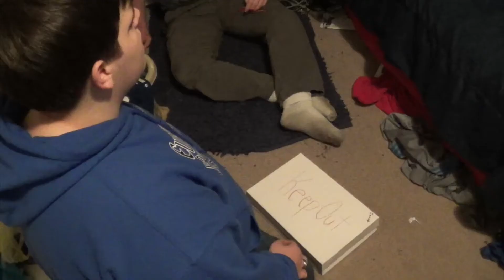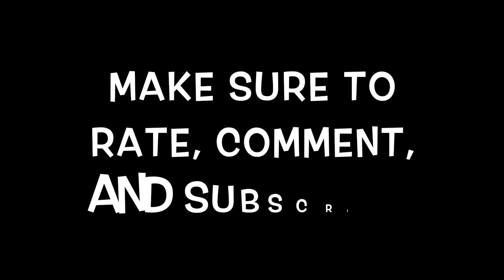The Man In The White Mask 3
Jacob, Luke, Joshua, and Mike are just recovering from their previous experience, until Nick comes back and it all begins again.  It's every man for himself in this adventure.  After making this video, we have decided that we are going to turn it into a big series.  It took about two hours to edit, so we hope you like it! You guys rock!

Acting: Jacob, Luke, Joshua, Nick, Mike, Shayne
Story By: Luke and Nick
Filming: Jacob, Luke, and Nick
Edited By: Jacob
           Mysterious Enigma
           Mr. Longbottom Files
           The Dark Mark
           Aggressive Expansion
All credit for the music goes to their owners.

Tell us what you think of our videos!  Send us an inbox message or contact our Facebook Page by searching "M-L Productions."